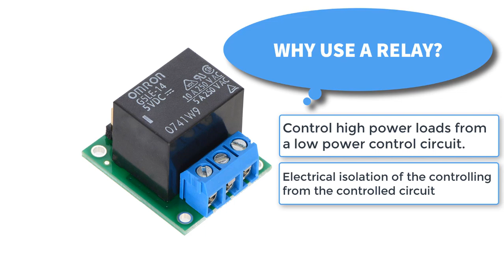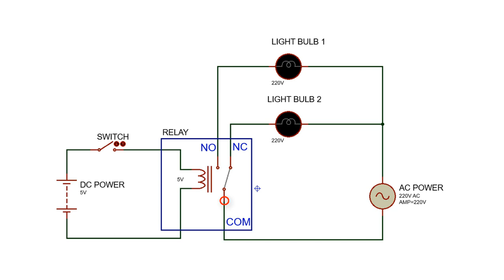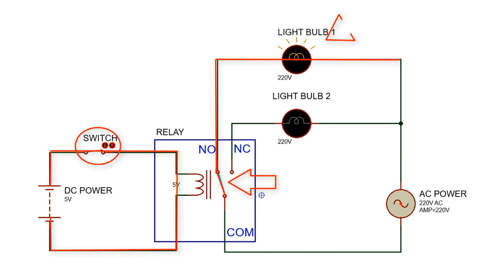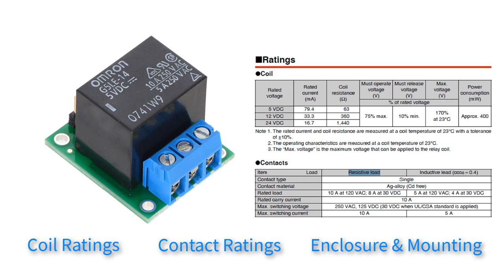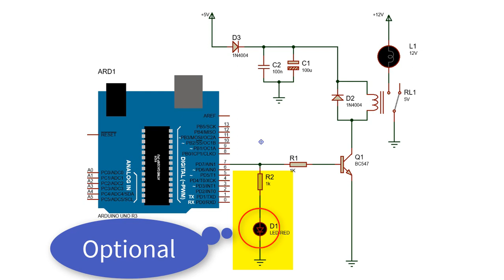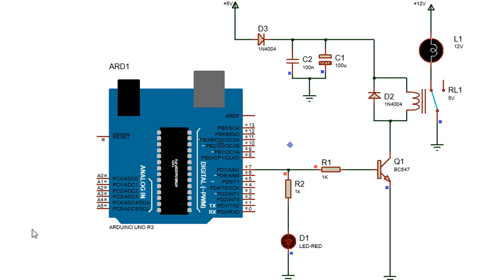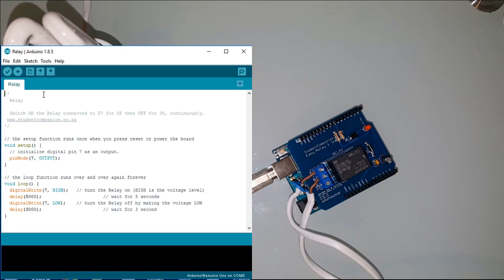10- Interfacing a Relay | Arduino for Beginners Tutorial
Learn how to control high voltage devices with a relay and Arduino such as 220V electric bulbs, motors etc. from. This can be used in IoT or Home Automation applications.
Have questions, need assistance or looking for source code?